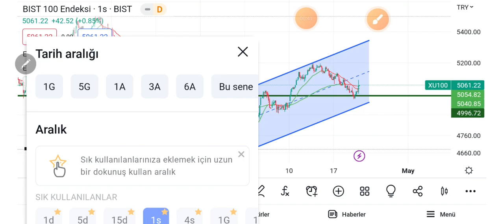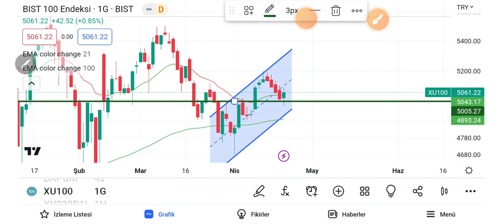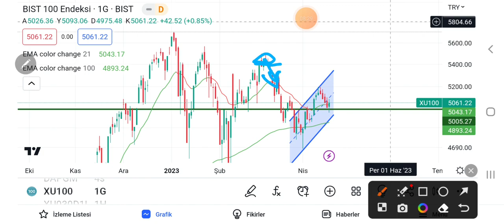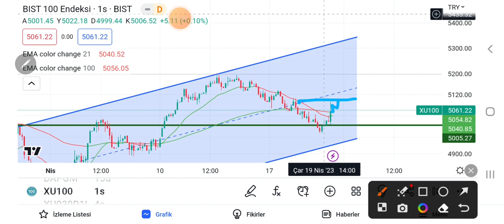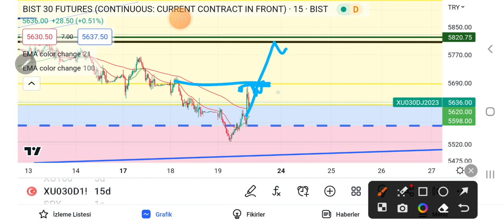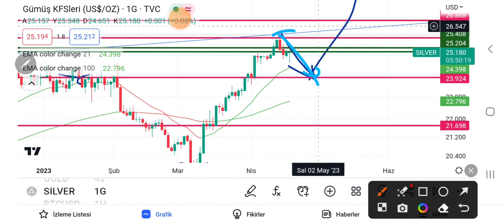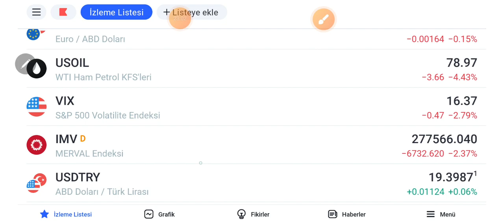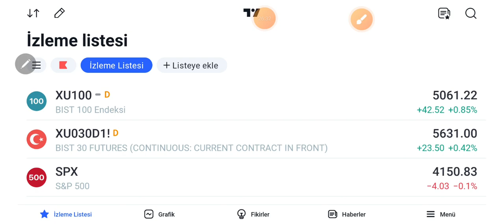Borsa Analizi ve sohbetleri (19.04.2023)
Ayda 40 saatlik zoom üzerinden pratik teknik analiz eğitimi, güncel piyasa yorumları, tahta analizleri, Yüz yüze ve online bireysel ve toplu eğitim için
 1. Vıop'ta Profesyoneller için Algoritmik Trade Stratejileri 742FF09DAE861B05BCD0
2.Yapısal analiz, trade eğitimi ve 2021-22 yılı beklentileri 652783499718CB28E603
3.VIOP'ta Yapısal A. Modeliyle Algoritmik Trade/Robotik Takip F57684A6ED9CD71BCD24
7.Yapısal Analiz modeliyle anlık trade taktikleri (tüm piyasa) 0E95A182D128F2F95DE2